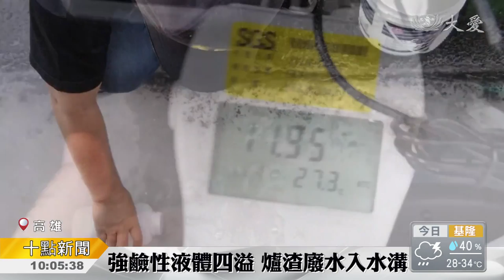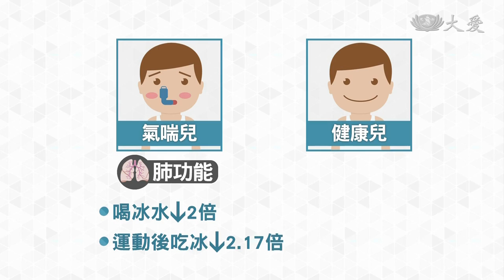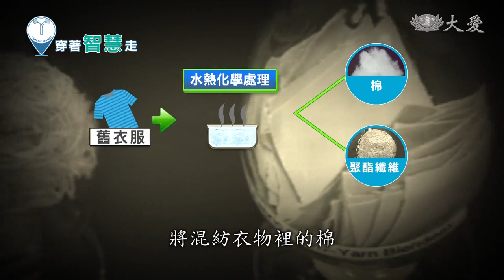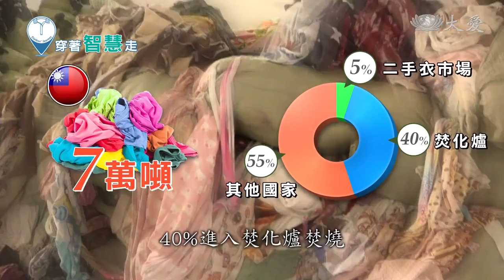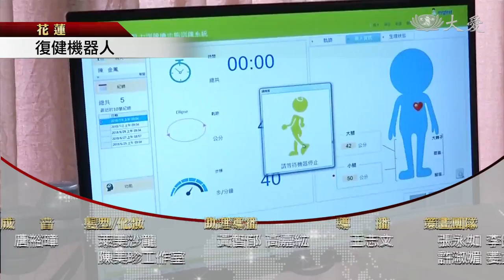大愛新聞 2018-07-07 1000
1. 下周二周三 颱風距離台灣最近 (00:00:39)
 2. 九州近畿驚人雨 (00:01:23)
 3. 中國東南省分淹水災情 (00:01:48)
 4. 泰國普吉島船難 (00:02:20)
 5. 汕尾漁港邊 岸邊掏空好危險 (00:03:07)
 6. 高雄連日大雨 工業汙染遭開罰 (00:04:40)
 7. 三伏貼補氣 改善老年人頻夜尿 (00:06:26)
 8. 融冰後溫度超過20℃ 大腸菌迅速繁殖 (00:07:56)
 9. 加州農工義診 民眾求醫若渴 (00:09:44)
 10. 不忍眾生陷苦難 悲心照料天下人 (00:12:11)
 11. 走入社區.企業 推動環保護地球 (00:15:08)
 12. 快時尚 龐大舊衣量成垃圾難題 (00:16:38)
 13.  (00:23:38)